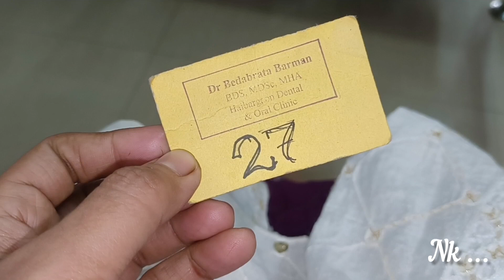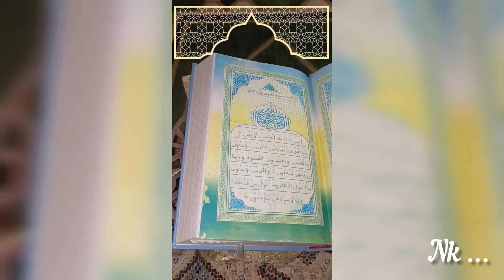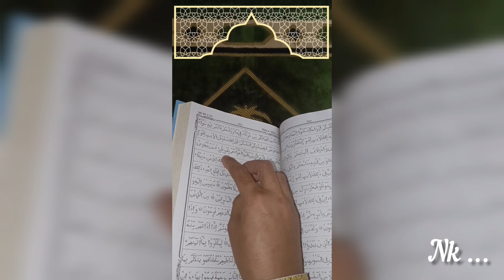Ramadan Karim Day 25 / Aji Golu Doctor/ Anayar Suli Kotalu